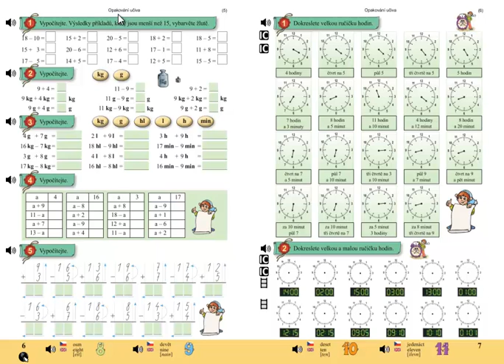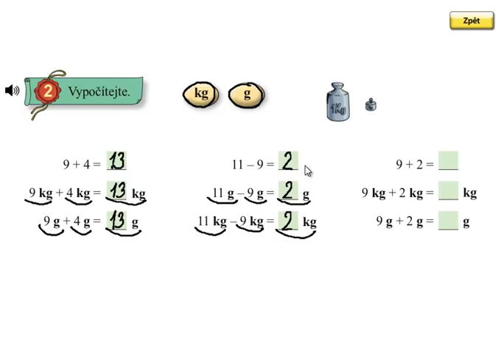Matýskova matematika 5.díl, strana 6, cvičení 2